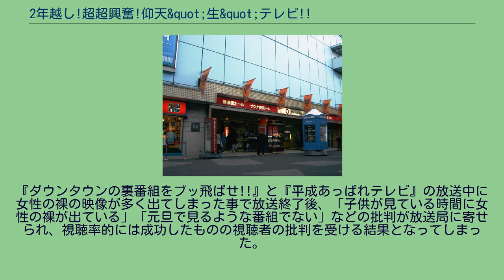2年越し!超超興奮!仰天&quot;生&quot;テレビ!!